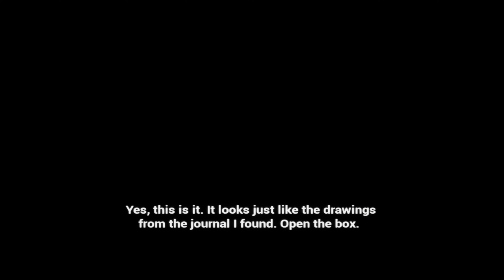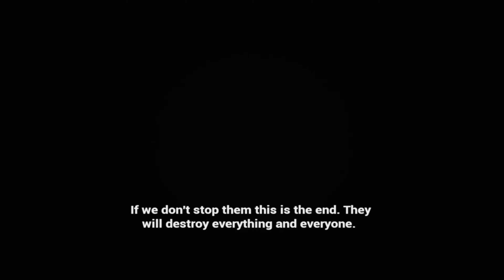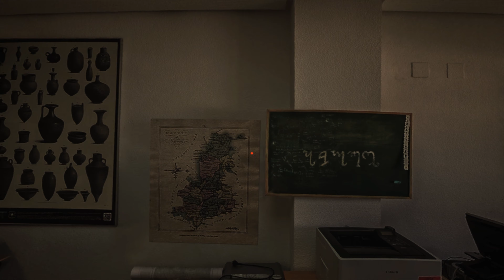Desolatium Gameplay Lovecraft Mythos Graphic Adventure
Dive into the well-known Myths of Lovecraft in a whole new way with this immersive, first-person, Point & Click, Graphic Adventure, with a taste of Survival Horror.

Investigate and solve mysterious events

You will have to investigate mysterious events in order to find who is hiding behind all of the madness. But you may find something you were not looking for, since discovering what is happening will take you into a world of darkness, terror, and insanity, this is, a DESOLATED world.

*Gaming Laptops
💻Lenovo Legion 5 Pro Gaming Laptop
💻Acer Nitro 5 17.3 Intel Core i5 10300H GeForce GTX 1650 Ti
💻ALIENWARE M15 R3 i7 10875H RTX 2070 Super